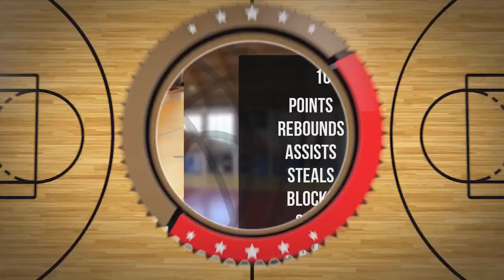Michał Piecuch Player Mixtape DC99 Brzesko 2024